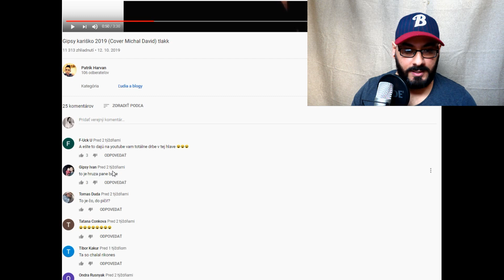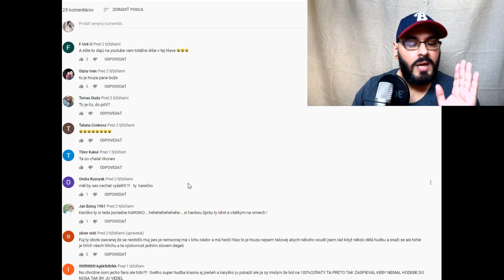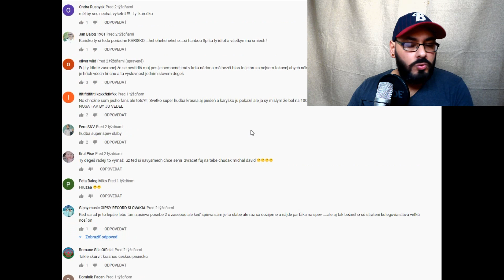Reagujem na( Kariška)...Koľko zarábam na YOUTUBE???